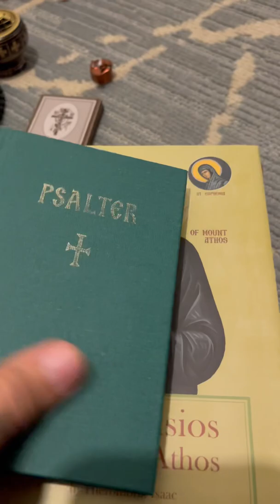Orthodox Essentials Part 1